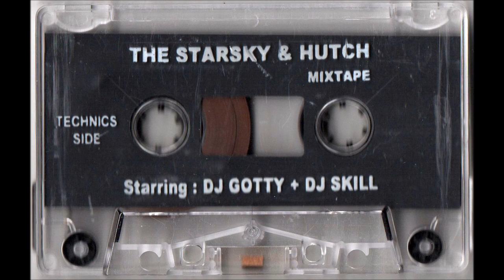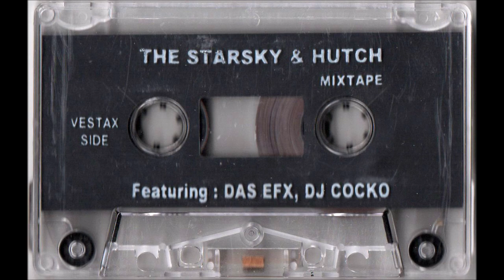Dj Skill & Dj Gotty - The Starsky & Hutch (2000)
Mixtape